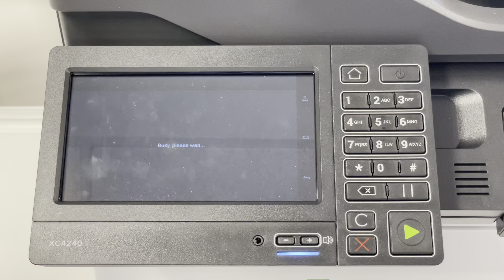Scan To Folder